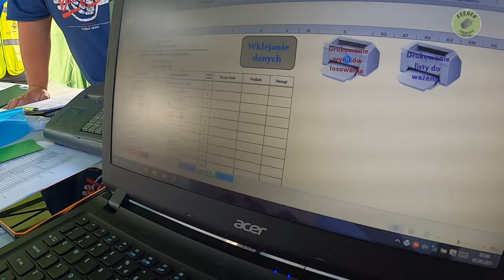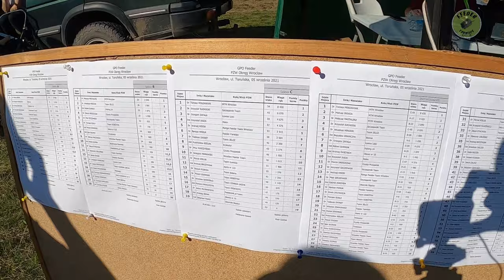Zarys treningu + GRAND PRIX okręgu na Toruńskiej we Wrocławiu!! Drużynowo 6/13 🙉🔥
W dniu 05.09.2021 odbyły się kolejne zmagania z cyklu Grand Prix Okręgu Wrocław. Areną zmagań było arcytrudne łowisko- Toruńska. Postanowiliśmy z Kubą, że zrobimy trening dzień wcześniej aby obadać co może zadziałać w niedzielę. Trening dał pewne wnioski nie do końca dla nas jasne ale zawsze coś. Jak nam poszło finalnie? Sami zobaczcie! Napomkniemy, że był to nasz drużynowo najlepszy występ w tym roku. TYLKO CZYSTE WĘDKARSTWO!!